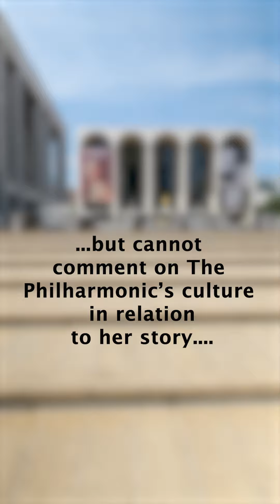Cara Kizer NDA Release Protest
On May 20th, 2024, Katherine Needleman and Lara St. John took to the sidewalk in front of Lincoln with dozens of other musicians to demand that the New York Philharmonic dissolve Cara Kizer's Non-Disclosure and Settlement Agreement that she was forced to sign in 2012.